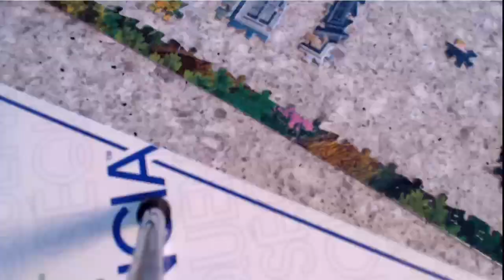Quilt Farm - 2000 Piece Puzzle Time Lapse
I took the advise of one of my followers and went for  bigger puzzle!  Not too crazy, just 2000 Pieces.  This one from Buffalo Puzzle had lots of nice colors so it made it easy to do. Total time was 15 hours and 40 minutes, which I think it amazing!  The video is double time, so 30 seconds is 1 hours of work time, and I did a little tour of the whole puzzle at the end.

And tell me what I should do next!! I know personally I may do a small puzzle.